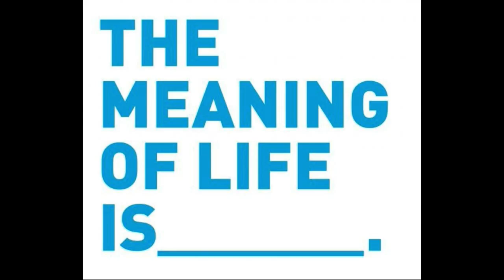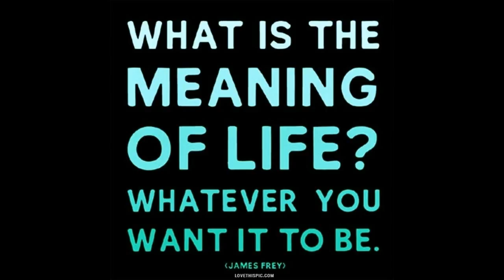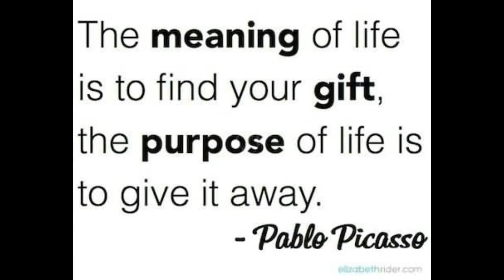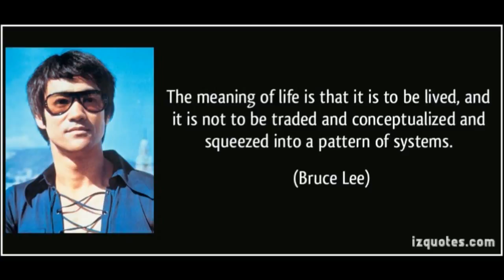EZ Podcasts - Episode 19 - Not Meaning of Life, But Meaning in It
The series is almost over, so to finish, I'm rounding off my podcasts with some important topics.